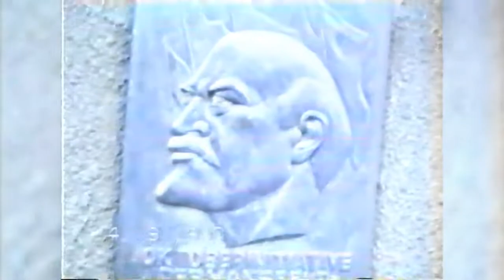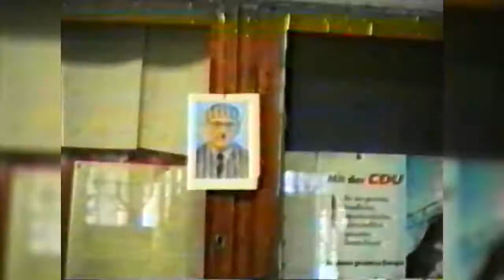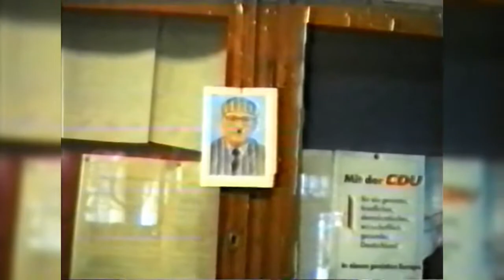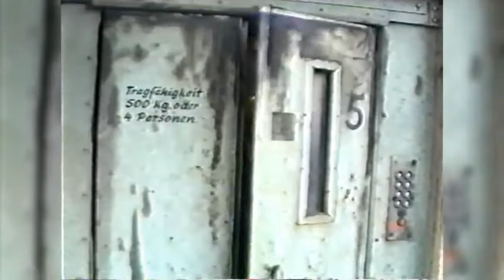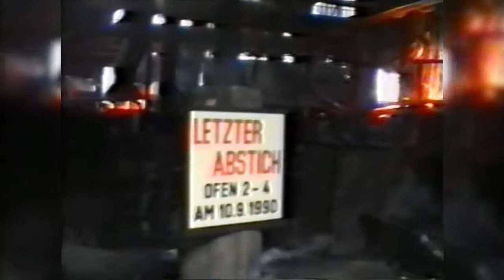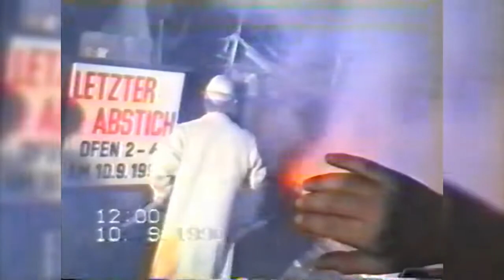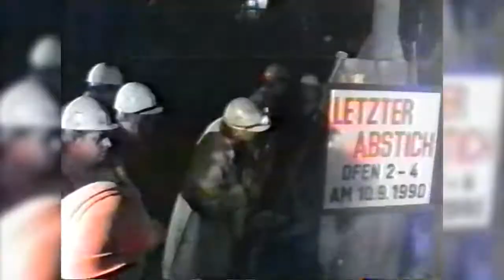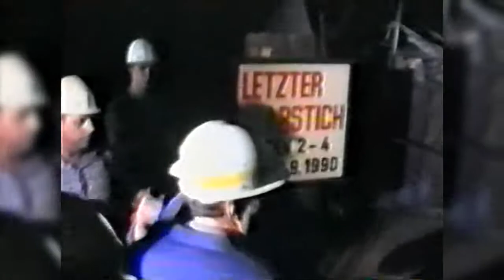August-Bebel-Hütte in Helbra 1990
(Letzter Abstich)